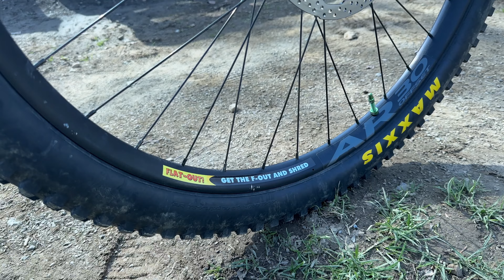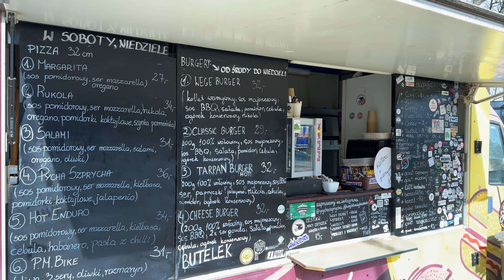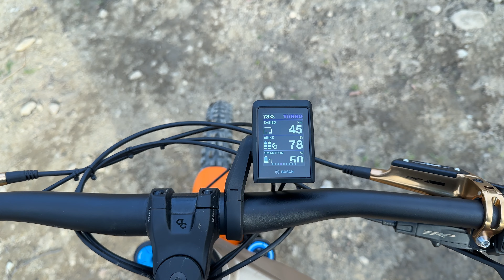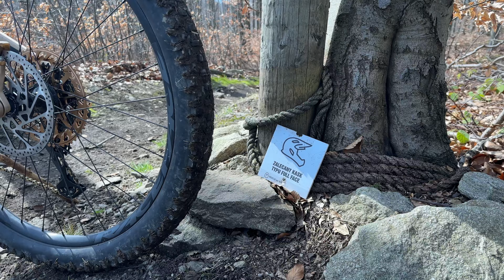Czy 1000Wh to dużo? PowerMore Range Extender Bosch Srebrna Góra drebike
Videorelacja z prób zużycia 1000Wh w rowerze eleketrycznym na Trasach Srebrna Góra.
Potem napiszę więcej bo zmęczyłem się robieniem filmu.
Miłego oglądania!